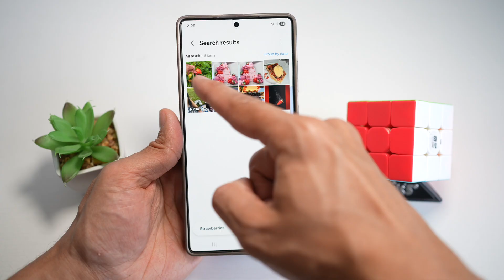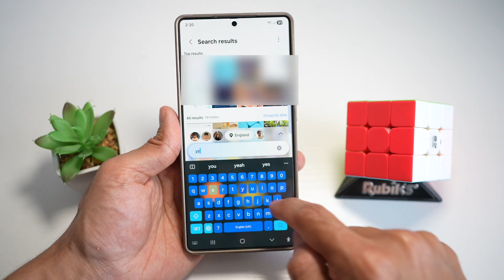How to Smart Search in Your Photo Gallery by Colour Object or People on S25 Ultra 2025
00:00 Intro
00:10 Like or no Like
00:20 How to Smart Search in Your Photo Gallery by Colour Object or People on S25 Ultra